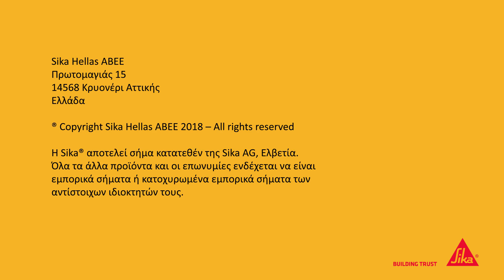Σφράγιση αρμών σε δάπεδο κουζίνας - Everpro Cy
Σφράγιση αρμών σε δάπεδο κουζίνας με σφραγιστικά Sika